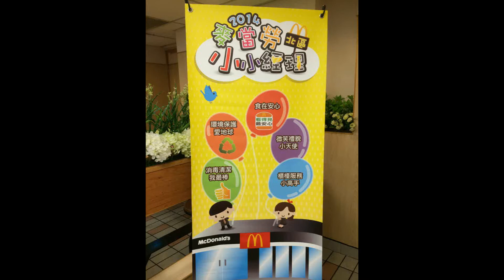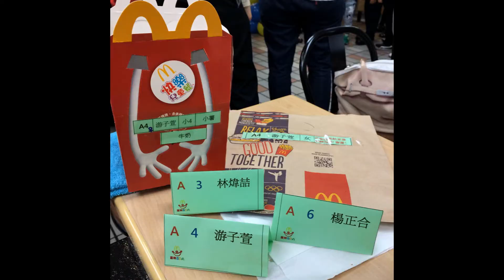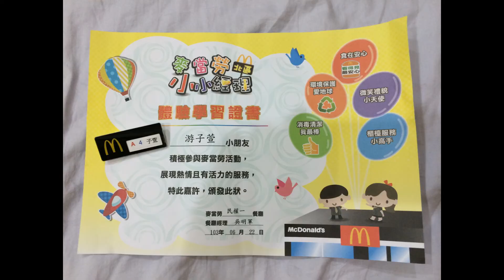20140622萱麥當勞小小經理人